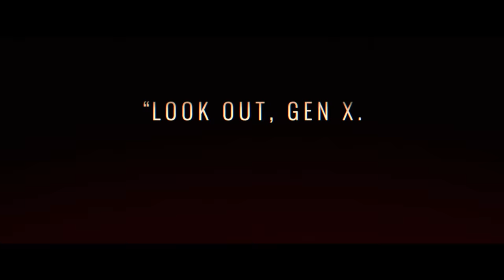Gone in the Night | Official Trailer (HD) | Vertical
When Kath and her boyfriend arrive at a remote cabin in the redwoods, they find a mysterious young couple already there. But when her boyfriend disappears with the young woman, Kath becomes obsessed with finding an explanation.

Starring Winona Ryder, Dermot Mulroney, John Gallagher Jr., Owen Teague, and Brianne Tju
Directed by: Eli Horowitz